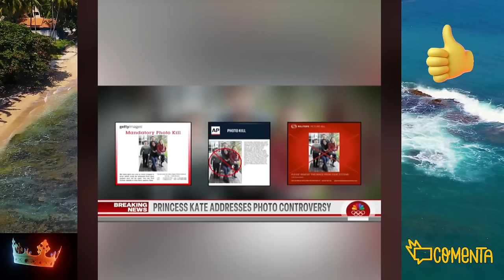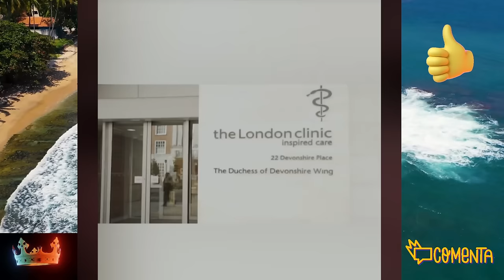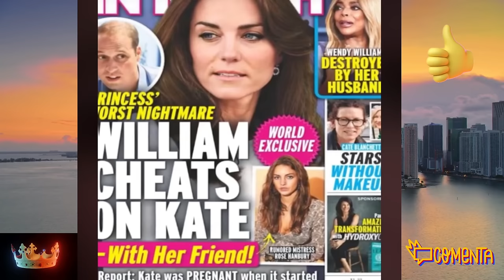💥La MISTERIOSA SUSTITUTA de Kate Middleton que ACOMPAÑA a William en SU PEOR MOMENTO por Carlos III